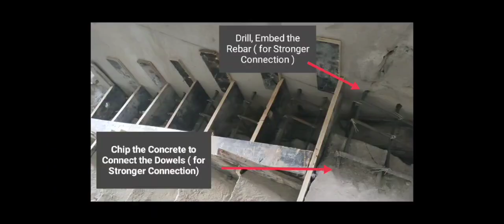QC Engineer Checklist,Standard,Proper Rebar,Formworks Installation for Stair,for Stronger Connection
Standard, Proper Way of Installation of Rebar,Formwork for Stair, Connection of Existing Rebar,Dowel